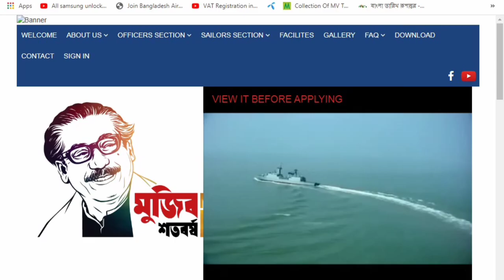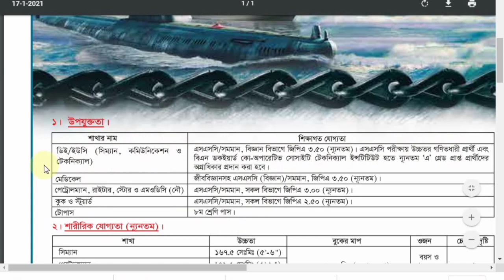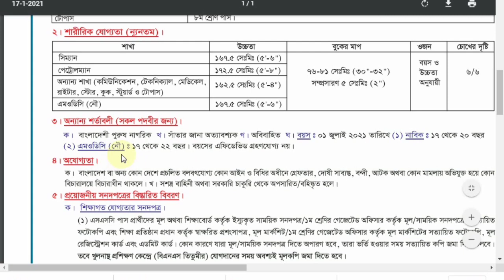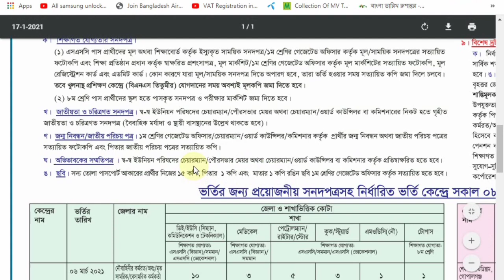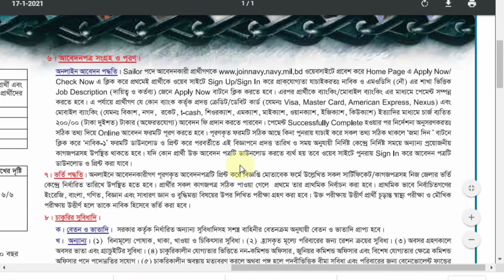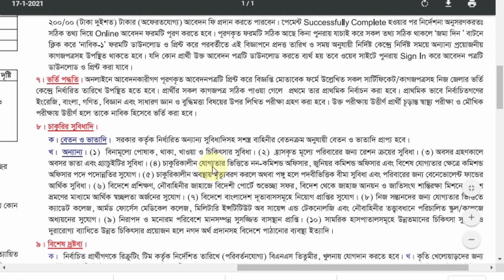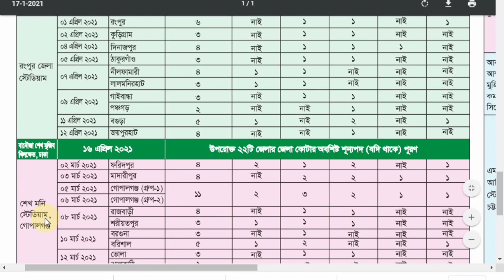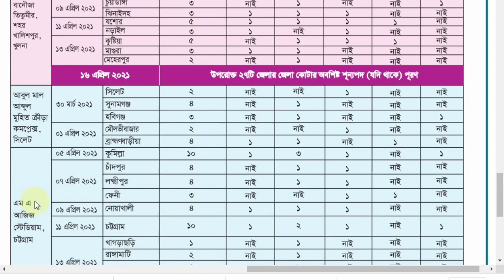Bangladesh navy new jobs circular 2021|How to apply?exam schedule|navy navik-modc circular|নাবিক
Bangladesh navy new jobs circular 2021|How to apply?exam schedule|navy navik-modc circular|

Circular link: joinnavy.mil.bd